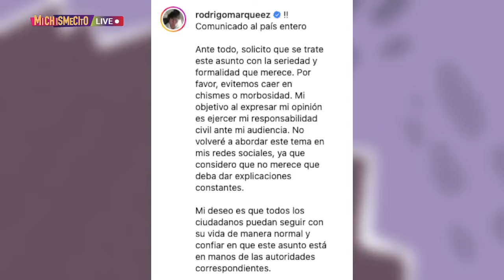Hermano del Fofo estalla contra el publico en redes sociales | MICHISMESITO